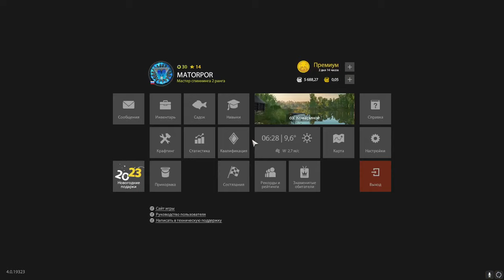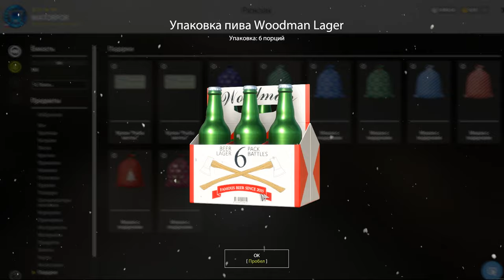РР4 ВСКРЫТИЕ ВСЕХ ПОДАРОЧНЫХ МЕШКОВ + ВЫЛОВ ПОДАРКОВ 2023!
Всем привет, это первое мое видео по РР4!
Ранее не было повода создавать что-то пободное, по разным причинам, сейчас же в игру добавили новогодние подарки (мешки) - поймать которые стремяться почти все рыболовы!
На сегодняшнем стриме мне удалось поймать все мешки, закрыть квест и получить медаль 2023!